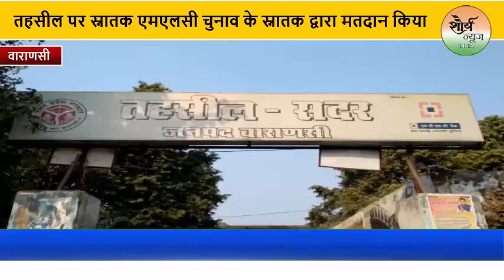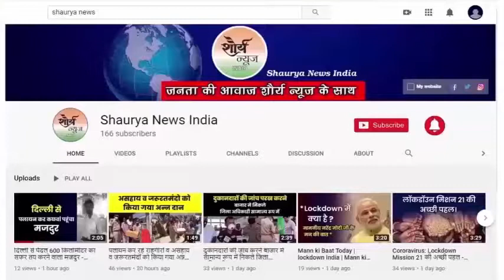Varanasi :-वाराणसी में स्नातक एमएलसी चुनाव के स्नातक द्वारा मतदान किया गया।।Shaurya News india